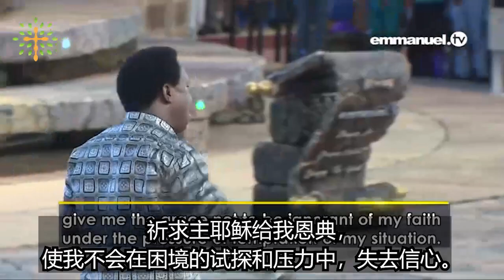TB约书亚精选讲道118 不要失去在困境中喜乐 -上 2016-11-27 Don't trade your joy 1 of 2 TB Joshua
先知艾伦上次祷告前半小时讲的就是这场讲道的内容.
TB约书亚精选讲道118 不要在困境中失去喜乐-上
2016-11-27 Don't trade your joy 1 of 2  Sermon  by TB Joshua
中文TB Joshua - The Simple SECRET To Defeat The DEVIL (旧版标题)